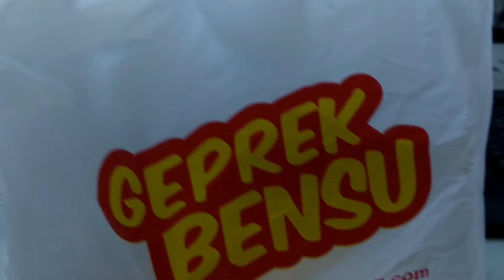Diary Kuliner- Geprek Bensu Ruben Onsu Sambel Matah Bikin Meler!